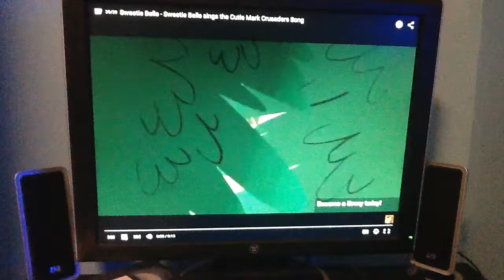Sweetie Belle Loves Cleaning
Clean Up The Table!